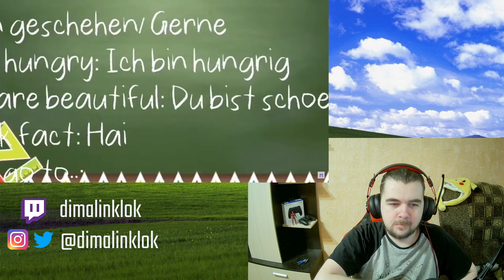Reaction to @Morphoduction - Gawr Gura Experience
THANKS to my patrons: Serega Molodets, enok tøndel
And also a BIG THANKS to these people for their donations that keep me going: TomVinton, enok tøndel, SuperxCrazy, itsmeLenX